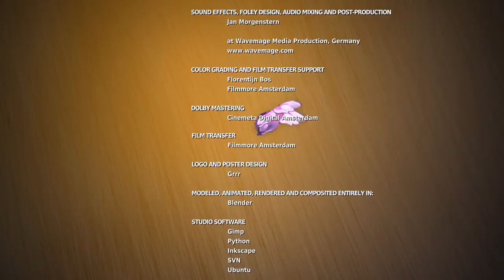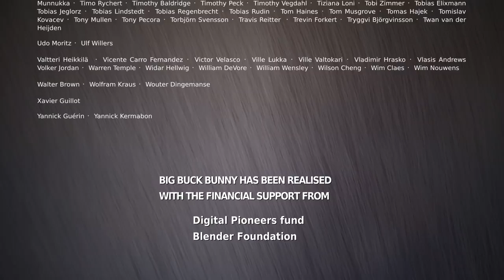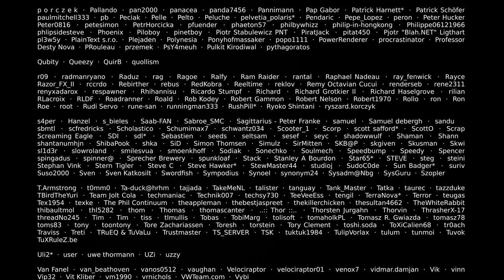Big Buck Bunny - Short Film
Licence
Source videos
View attributions